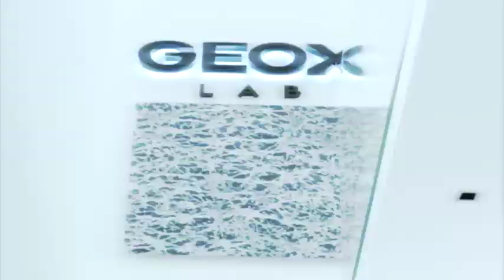Geox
Shot in Montebelluna (Italy) at Geox headquarters, where innovative R&D facilities are hosted. Here a team of scientists mainly research perspiration and human-generated heat-movement patterns.
In these labs new technologies and patents are conceived and fine-tuned and Geox products are submitted to strict laboratory tests.

Official youtube - @GEOXspa

Oboov.com is footwear blog
I do not own all the material I'm posting on my channel. I love you 🥰